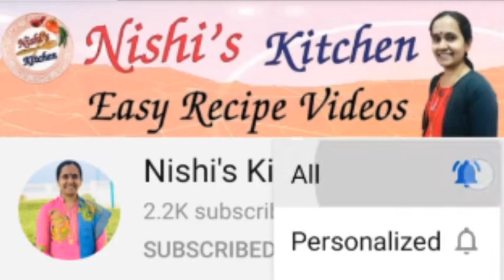കൊതിയൂറും ചെമ്മീൻ ചട്ടി ബിരിയാണി | Prawns Clay pot Biriyani | Nishi's Kitchen Vlogs || Recipe - 325